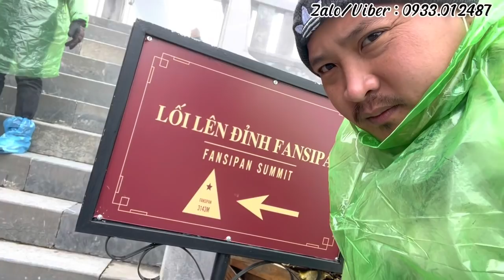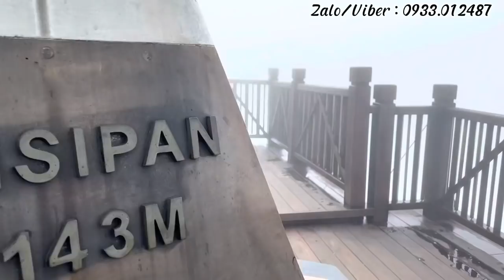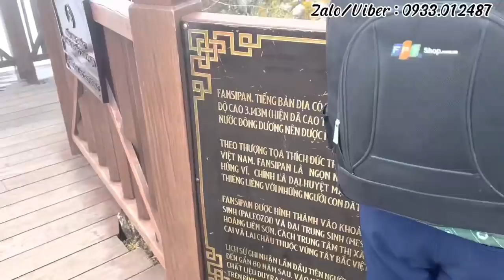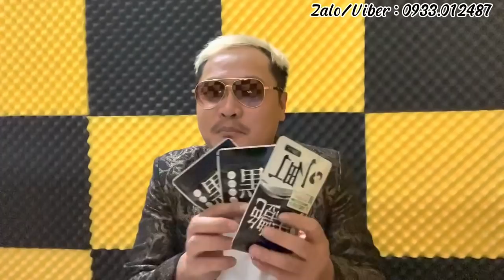Băng Tuyết Sapa - Trải Nghiệm Tuyệt Vời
Nhằm mang lại những góc nhìn đa chiều,hài hước về những vấn đề trong xã hội
Video chỉ mang tính giải trí, không nhằm xúc phạm tổ chức hay cá nhân nào
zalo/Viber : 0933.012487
fanpage : Nguyễn Trường Sơn
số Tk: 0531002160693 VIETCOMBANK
Chủ Tài Khoản : NGUYỄN TRƯỜNG SƠN